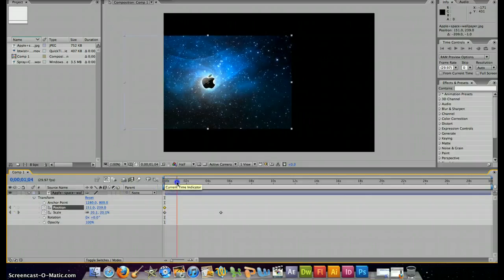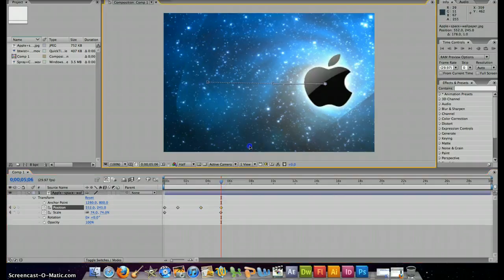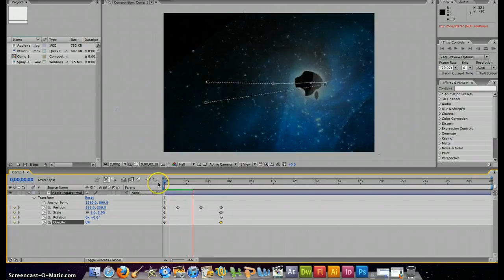Attributes and Keyframing Assignment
My Assignment